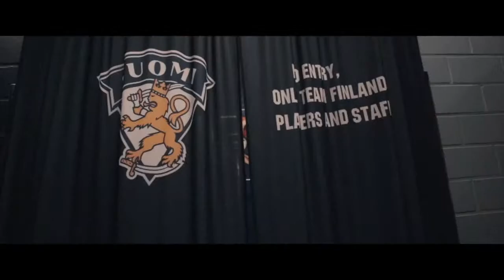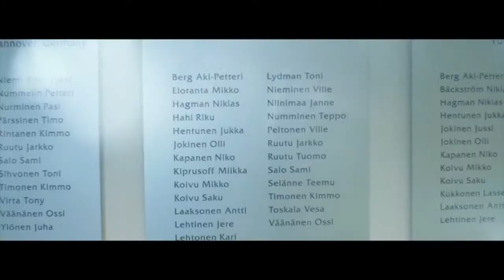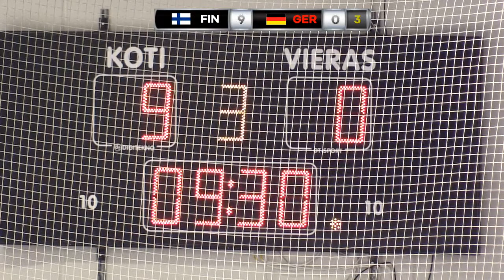LIVE: U16 FIN - GER to 7.10.2021 klo 18:30 // Vierumäki 2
Suomen alle 16-vuotiaiden poikien maajoukkue aloittaa kautensa 7.–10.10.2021 Vierumäellä pelattavalla kolmen Saksa-ottelun sarjalla. Tapahtumaan on kutsuttu kaksi joukkueellista pelaajia – neljä maalivahtia ja 40 kenttäpelaajaa.

 Tällä joukkueella Suomi kohtaa Saksan torstaina 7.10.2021 alkaen kello 18.30.

Maalivahdit:
Hannikainen Otto, JYP Jyväskylä
Rimpinen Petteri, Kiekko-Espoo

Puolustajat:
Marila Eelis, Kiekko-Espoo
Mononen Veikka, KalPa Kuopio
Muhonen Niilopekka, KalPa Kuopio
Nyman Toni, Kiekko-Espoo
Ojanen Niko, Kiekko-Espoo
Soini Sebastian, Ilves Tampere
Väisänen Veeti, KooKoo Kouvola
Välilä Arttu, Lukko Rauma

Hyökkääjät:
Hautamäki Elias, Sport Vaasa
Helenius Konsta, Tappara Tampere
Keinänen Juho, Jokerit Helsinki
Loponen Markus, Kärpät Oulu
Olli Tuukka, KalPa Kuopio
Rajala Roope, Ilves Tampere
Ruohonen Heikki, Kiekko-Espoo
Suoniemi Tuomas, Kiekko-Espoo
Teshome Natan, Jokerit Helsinki
Torkki Matias, HIFK Helsinki
Tuuva Leo, SaiPa Lappeenranta
Vesterinen Roope, HPK Hämeenlinna